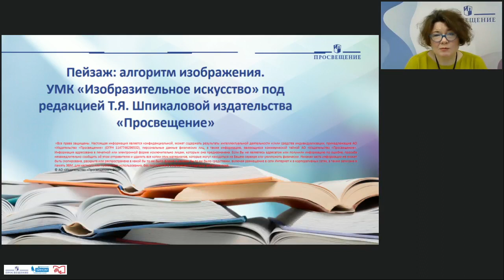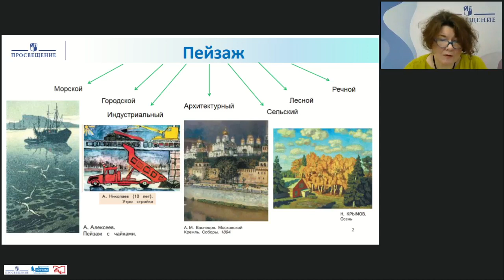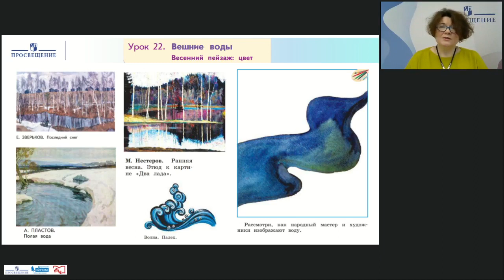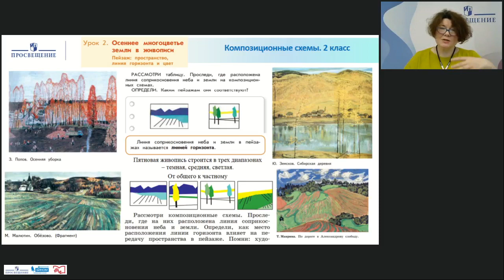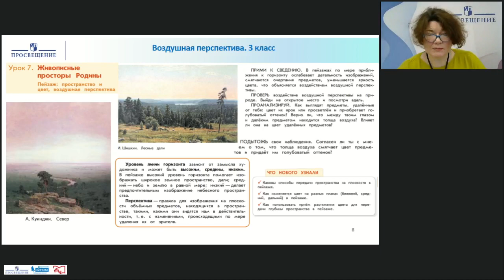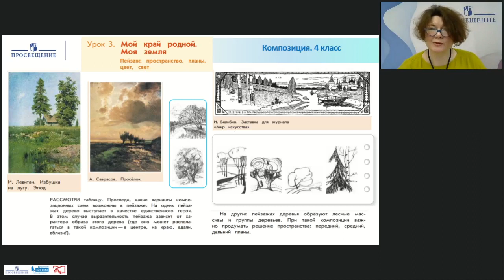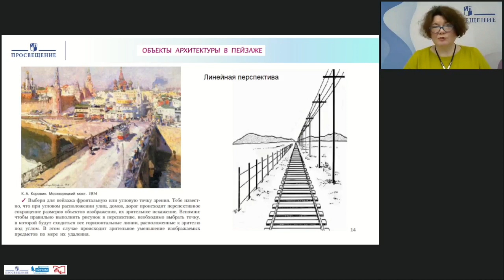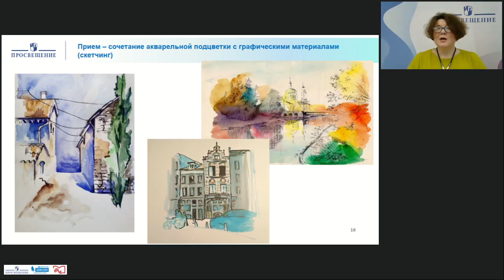Пейзаж алгоритм изображения УМК«Изобразительное искусство» под редакцией Т Я Шпикаловой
Максимова Наталья Вячеславовна, член Союза художников России, методист по изобразительному искусству ЦХЭиФО